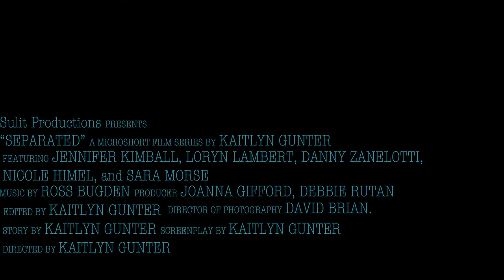Part 1 of the Separated Microshort Series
In the beginning of the zombie apocalypse, two sisters fight both the living and the dead to find their way back to each other.

Directed By: Kaitlyn Gunter
Director of Photography: David Brian
Edited By: Kaitlyn Gunter
Song: Solice - Ross Bugden
Produced By: Joanna Gifford and Debbie Rutan
Grip: Elias Casas
Starring (in order of appearance): Jennifer Kimball as Zombie Mom Elizabeth, Loryn Lambert as Sarah, Danny Zanelotti as Eli, Nicole Himel as Kayla,  Sara Morse as Nixon, and Elias Casas as attack zombie!